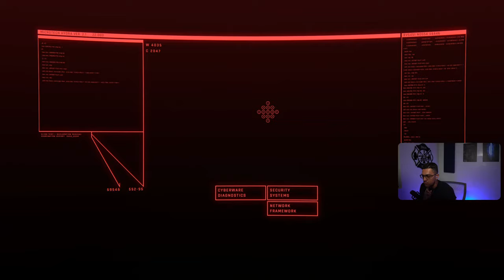🔴LIVE - Cyberpunk 2077 New Game Netrunner Build (Phantom Liberty Tuesday)